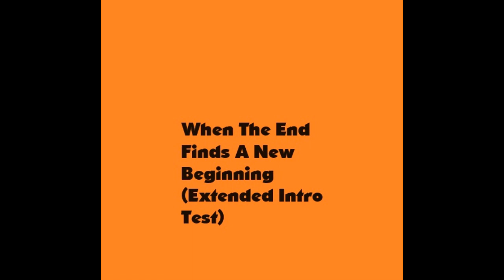Hemenis - 46. When The End Finds A New Beginning (Extended Intro Test)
Highland Avenue Sessions
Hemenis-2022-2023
(2:13:53) (Made In Napoleon, Ohio)
01. These Brutal Nights (Rough Mix)
02. These Brutal Nights (Rough Mix 2)
03. Lost Control (No)
04. Dulce et Decorum est Pro Patria Mori (Intro Ver. 1)
05. Dulce et Decorum est Pro Patria Mori (Intro Ver. 2)
06. These Long Nights (Drum Test)
07. These Long Nights (Intro Work)
08. These Long Nights (Bass Test)
09. Just A Fucking Ray Of Sunshine (Intro Work)
10. Just A Fucking Ray Of Sunshine (Alt. Demo)
11. Reggae Fairies (Intro Work) (Feat. Lil' Sweeth34rt)
12. Reggae Fairies (Rough Mix) (Feat. Lil' Sweeth34rt)
13. I Was In A Vibe (Intro Demo) (Feat. Lil' Sweeth34rt)
14. I Was In A Vibe (Short Version) (Feat. Lil' Sweeth34rt)
15. Christopher Walken (Cow Bell Test) (Feat. Lil' Sweeth34rt)
16. Cowboy (Intro Demo) (Feat. Lil' Sweeth34rt)
17. Rest Is Inevitable (Intro Test)
18. Sorry I Had A Moment (Test 1) (Feat. Lil' Sweeth34rt)
19. Sorry I Had A Moment (Test 2) (Feat. Lil' Sweeth34rt)
20. Sorry I Had A Moment (Test 3) (Feat. Lil' Sweeth34rt)
21. Sorry I Had A Moment (Test 4) (Piccolo Project) (Feat. Lil' Sweeth34rt)
22. Sorry I Had A Moment (Test 5) (Trumpet Project) (Feat. Lil' Sweeth34rt)
23. Sorry I Had A Moment (Test 6) (Feat. Lil' Sweeth34rt)
24. Sorry I Had A Moment (Extended Version) (Feat. Lil' Sweeth34rt)
25. Thunder Sounds (Drum Test)
26. Rain Falls (Intro Test)
27. Rain Falls (Drum Test)
28. Rain Falls (Drum Test 2)
29. Demons Awaken (Intro Test)
30. Demons Awaken (Demo)
31. Do You Feel Me (Bass Test) (Feat. Lil' Sweeth34rt)
32. I Can Feel You (Demo) (Feat. Lil' Sweeth34rt)
33. Fighting The Dawn (Messy Demo) (Feat. Lil' Sweeth34rt)
34. Forgetting Sanity (808 Test) (Feat. Billy)
35. Forgetting Sanity (Key Test) (Feat. Billy)
36. The Bitter End (Demo Version)
37. The Bitter End (Hemenis Build Loop)
38. Whorerer (Cello Test) (Feat. Lil' Sweeth34rt)
39. Whorerer (Synth Test) (Feat. Lil' Sweeth34rt)
40. Crash (Test) (Feat. Lil' Sweeth34rt)
41. Crash (Test 2) (Feat. Lil' Sweeth34rt)
42. Re-Crash (Baseball Game Version) (Feat. Lil' Sweeth34rt)
43. Re-Crash (Test) (Feat. Lil' Sweeth34rt)
44. One Of Those Jams (Extra Clarinet) (Feat. Lil' Sweeth34rt)
45. One Of Those Jams (Demo) (Feat. Lil' Sweeth34rt)
46. When The End Finds A New Beginning (Extended Intro Test)
47. When The End Finds A New Beginning (Intro Test)
48. When The End Finds A New Beginning (Mid-Test)
49. When The End Finds A New Beginning (Intro+Bell Test)
50. When The End Finds A New Beginning (Intro+Bell Test 2)
51. The Whistle Will Blow (Demo)
52. Another Long Day (Intro Work)
53. Short Breaths To Finish Out The Week (Pretty Version)
54. Short Breaths To Finish Out The Week (Pretty Version 2)
55. This Is My Country Song (No) (Feat. Lil' Sweeth34rt)
56. Weird Acid Trip (IDK) (Feat. Lil' Sweeth34rt)
57. Weird Acid Trip (No) (Feat. Lil' Sweeth34rt)
58. Messing Around Part 17 (Test)
59. Messing Around Part 17
60. Ballerina (Bass Test) (Feat. Lil' Sweeth34rt)
61. Ballerina (Bass & Drum Test) (Lol) (Feat. Lil' Sweeth34rt)
62. Ballerina (Johnny Boys Choice) (Feat. Lil' Sweeth34rt)
63. Jazz Hands (Beginning Phase) (Feat. Lil' Sweeth34rt)
64. Jazz Hands (Bootleg) (Feat. Lil' Sweeth34rt)
65. She'll Be Cumming Around The What (Test)
66. She'll Be Cumming Around The What (Extended Test)
67. She'll Be Cumming Around The What (Horn Test)
68. She'll Be Cumming Around The What (For Da Boys)
69. A New Way To Feel The Way You Already Do (Intro Test)
70. A New Way To Feel The Way You Already Do (Beginning Middle Work)
71. A New Way To Feel The Way You Already Do (A Bit On The Salty Side)
72. A New Way To Feel The Way You Already Do (Rough Mix)
73. Beat That Box (Bass Test) (Feat. Billy)
74. Beat That Box (Built 808 Line #1) (Feat. Billy)
75. Beat That Box (Built 808 Line #2) (Feat. Billy)
76. Beat That Box (Sampling) (Feat. Billy)
77. Beat That Box (Built 808 Line #3) (Feat. Billy)
78. Beat That Box (Extended Intro Test) (Feat. Billy)
79. Beat That Box (The Boom Bap Version) (Feat. Billy)
80. For The OG Homies (Demo Test) (Feat. Billy)
81. For The OG Homies (Rough Mix) (Feat. Billy)
82. It Sounds Like Christmas (Built Synth Line)
83. It Sounds Like Christmas (Bass Test)
84. On A Chill Day (Built Bass Line)
85. On A Chill Day (Test)
86. Yeah, I Dig It (Test)
87. Yeah, I Dig It (Test, No Outro)
88. Pièce de Résistace (Built Bass Line)
89. Pièce de Résistace (Test)
90. Pièce de Résistace (Str8 Thru 4 Da Boyz)
91. Broken Carousel (Intro Test 1) (Feat. Lil' Sweeth34rt)
92. Broken Carousel (Intro Test 2) (Feat. Lil' Sweeth34rt)
93. Broken Carousel (Synth Test) (Feat. Lil' Sweeth34rt)
94. Broken Carousel (Bootleg) (Feat. Lil' Sweeth34rt)
95. Honkytonk (Intro Test) (Feat. Lil' Sweeth34rt)
96. Don't Do Drugs (Test)
97. Happy Little Clouds (First Intro Test)
98. The Clap Track (Intro Test)
99. The Clap Track (The Clap Track)
100. The Clap Track (Single Clap Track)